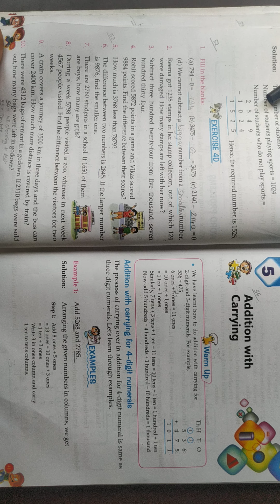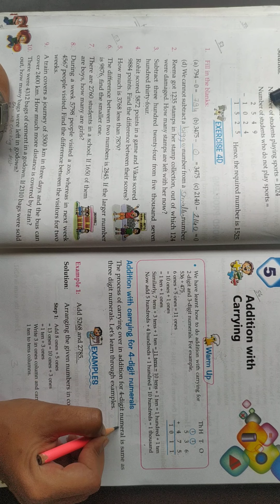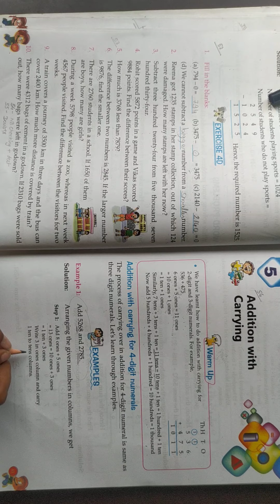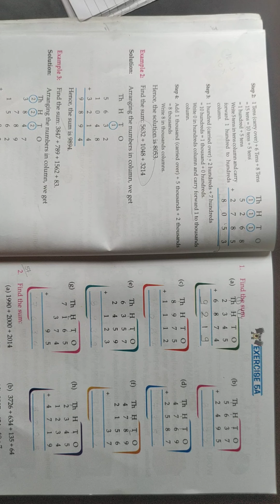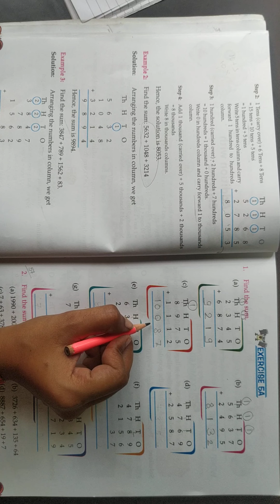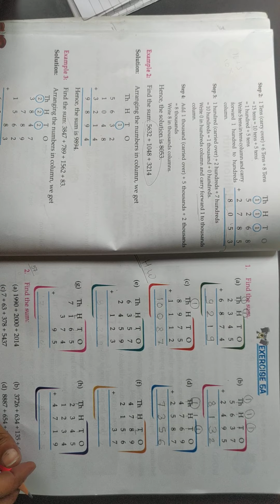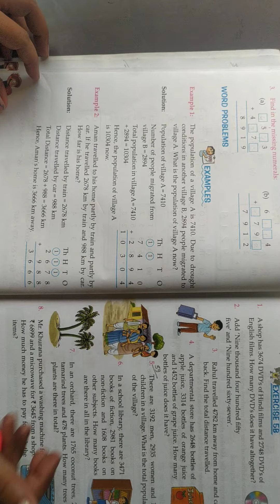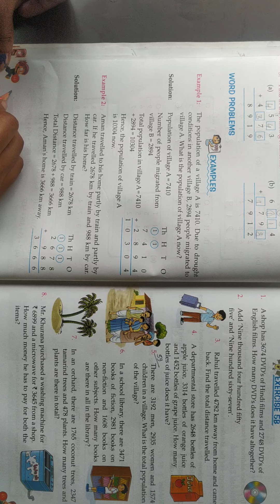Class 3 Maths Ch 5 Part 1